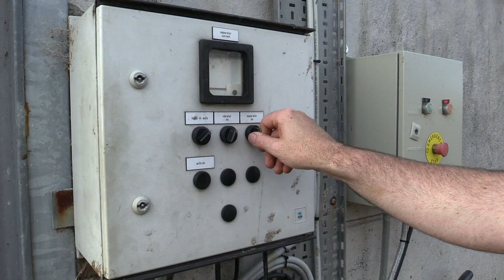FAN Green bedding Separator. UK